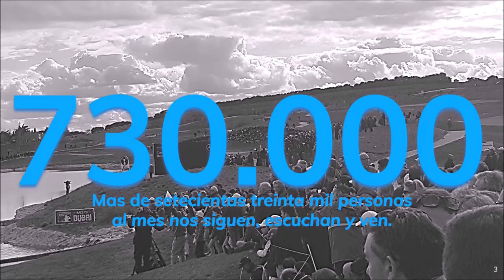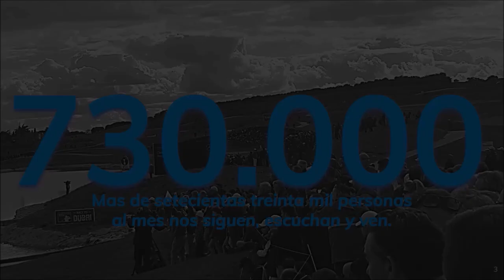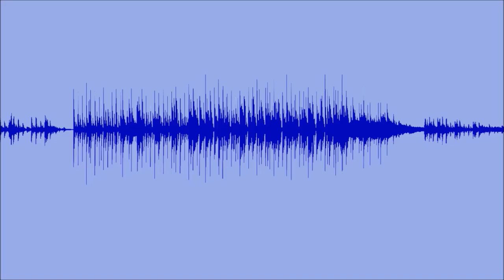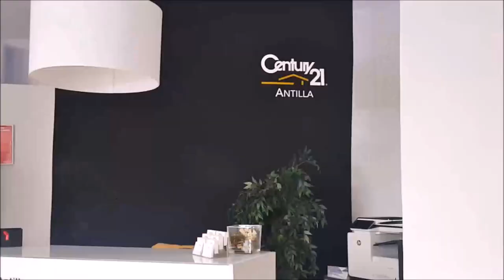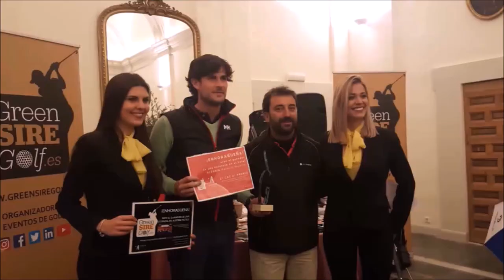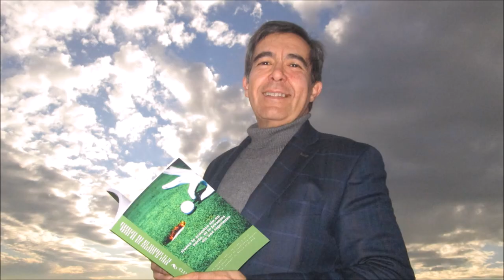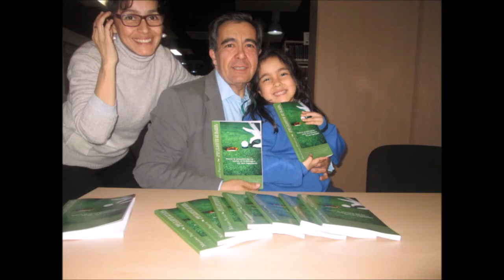169 SPORTS AND GOLF CARLOS MARIN Y JOSE MIGUEL FERNANDEZ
Programa SPORTS & GOLF 169 CAROS MARIN ROMANO, DIRECTOR CMGOLF, TORNEOS DE GOLF, JOSE MIGUEL FERNANDEZ, GOLF POZOBLANCO, GOLF86  junto a Mariano Puerta Director de COaching Golf Radio y TV . Un programa de  @CoachPuerta
550.000 personas, al mes, interesadas en el golf, el turismo, la gastronomía, deportes….
3 programas semanales, más de 500 en 3 años.